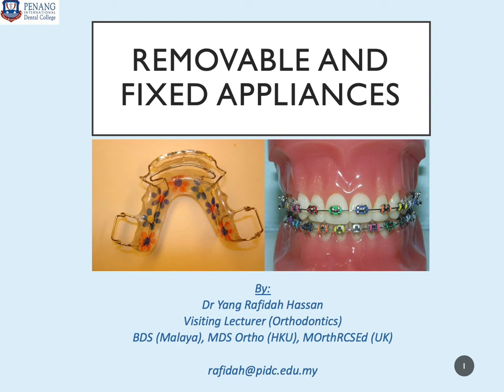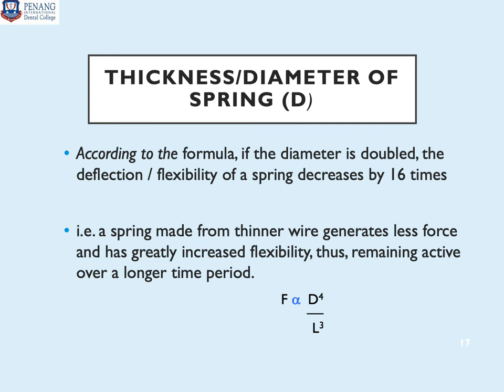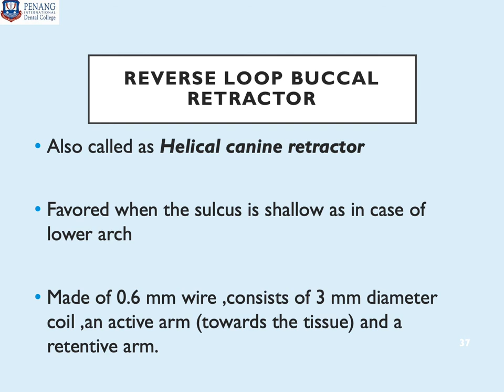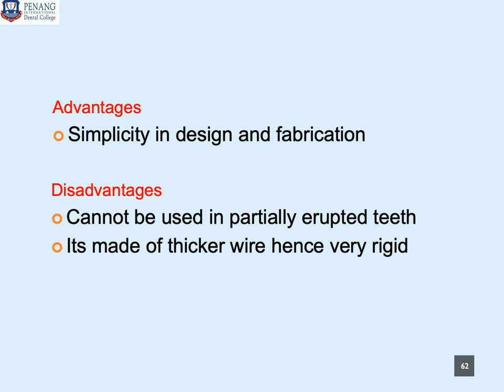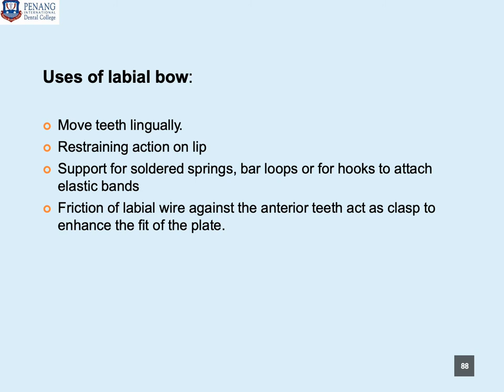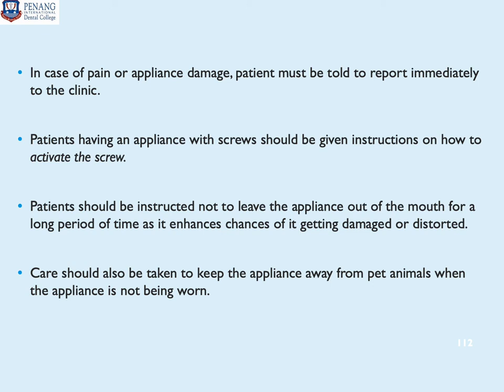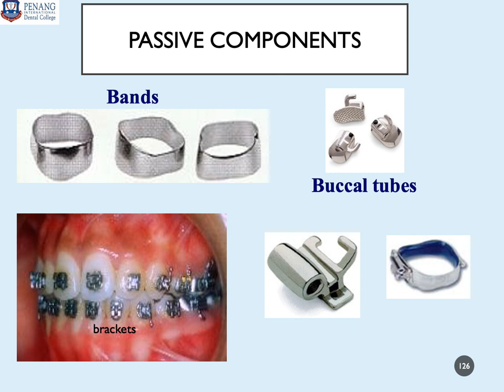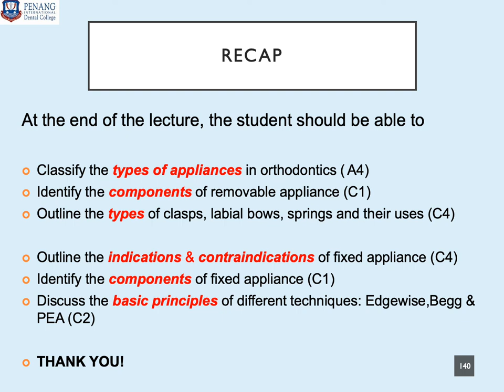Removable and Fixed Appliance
Title: REMOVABLE AND FIXED APPLIANCE
Date : 29/3/2021
B24
Orthodontics